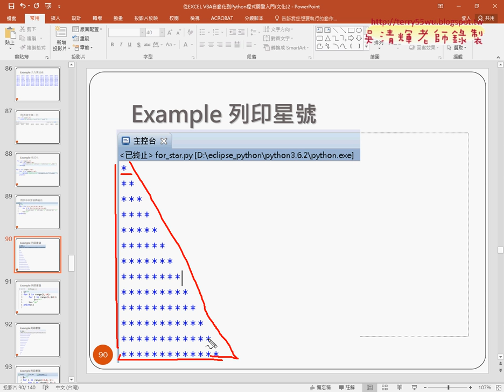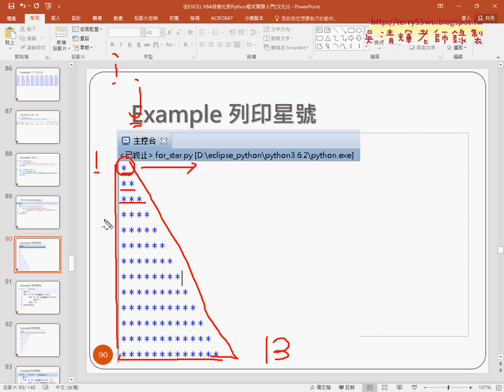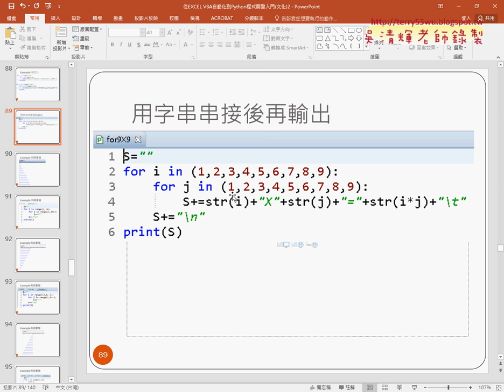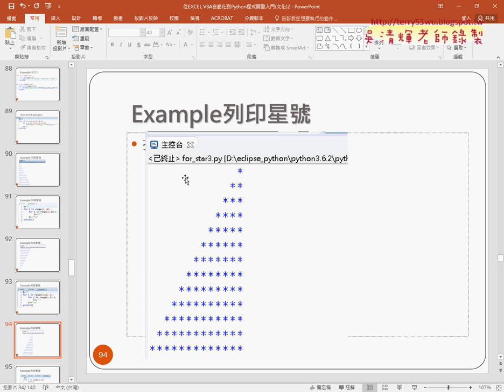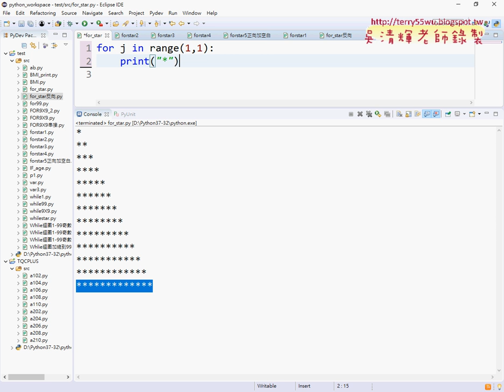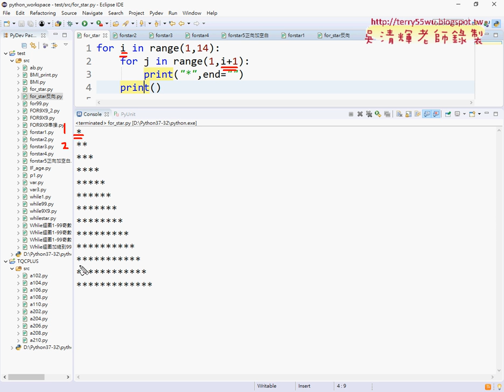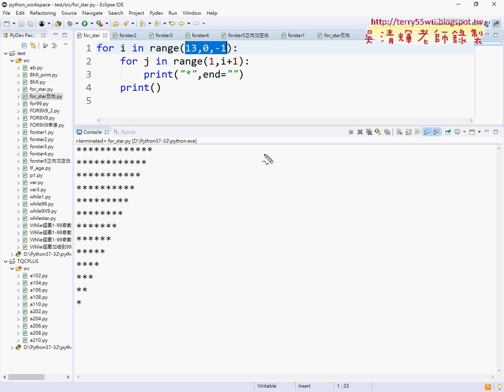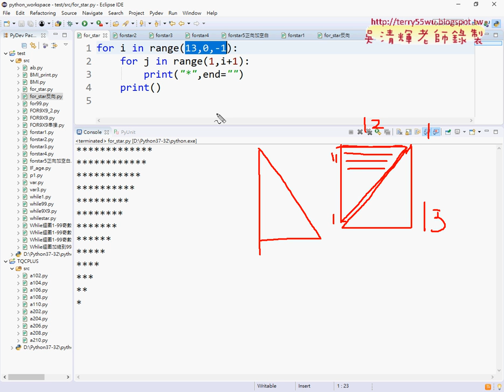07 星號輸出三角形正向與反向